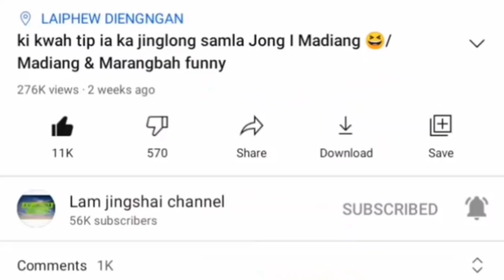Jynjar I Madiang bym nang text message ia ka samla 😂😂😂 ll Madiang & Marangbah khasi funny video